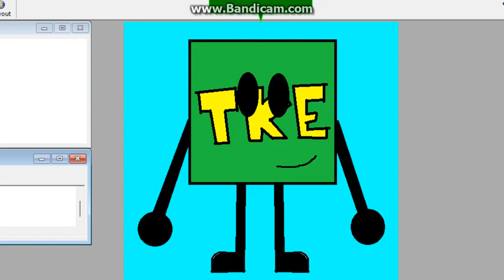Hi I'm New TKE